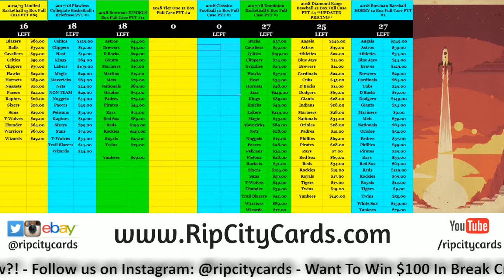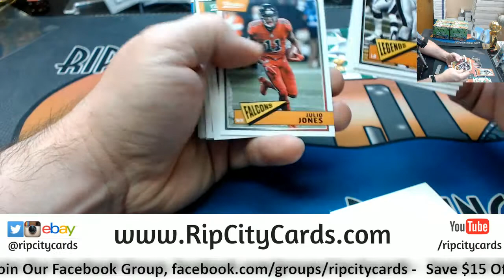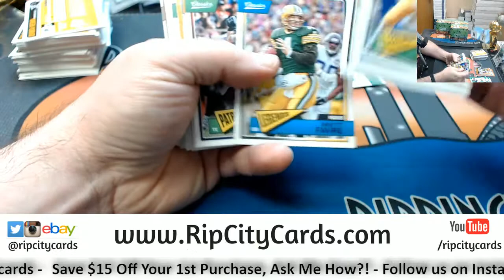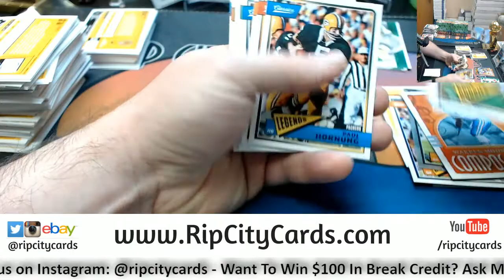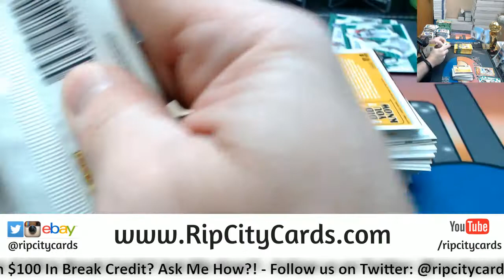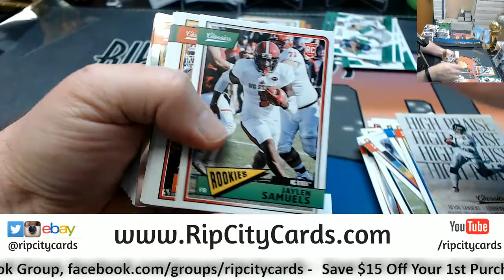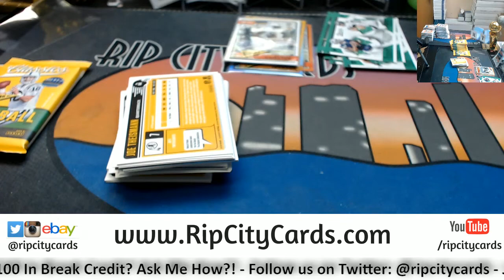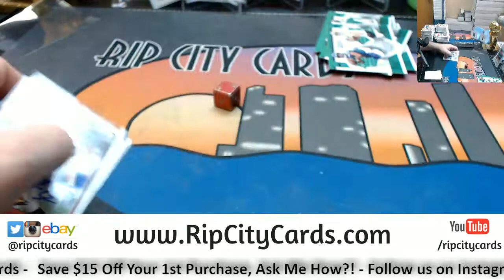2018 Classics Football 5 Box #2 EBAY